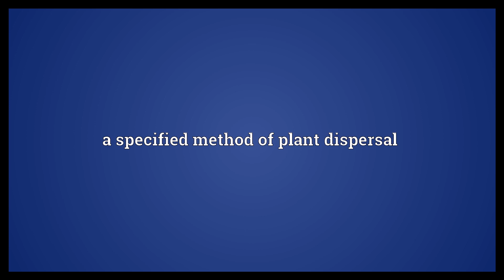-chory Meaning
Video shows what -chory means. a specified method of plant dispersal.  -chory Meaning. How to pronounce, definition audio dictionary. How to say -chory. Powered by MaryTTS, Wiktionary